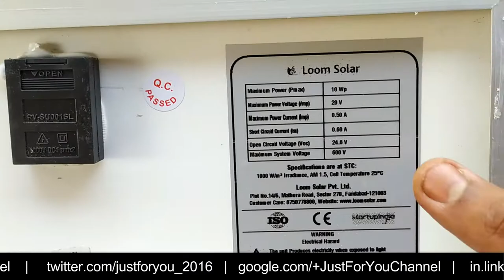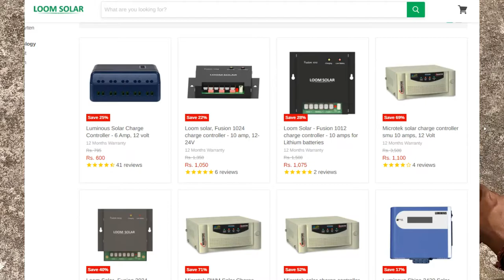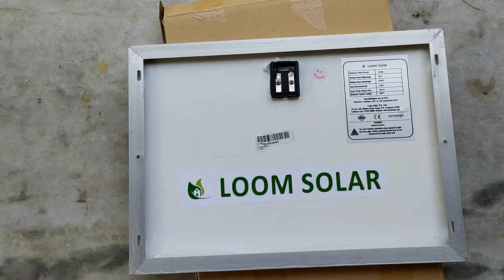Solar Panel System For Home | 10 Watt Loom Solar Panel | Solar Panel Price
Solar panel system for home, 10 watt Loom Solar panel,12v poly crystalline solar panel price unboxing and review. Loom Solar panel provide 25 years performance warranty and 5 years on manufacturer warranty. So you can save electricity bills by one time investment.

SOCIAL LINKS